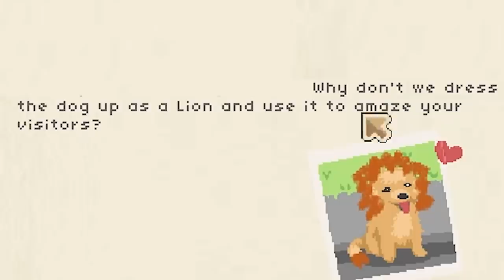I made an EVIL zoo where I genetically modified animals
I got my little grubby hands on the game Let's Build a Zoo. A game where you can be a little angel or an evil zoo keeper. Of course I was as evil as possible and experimented on all the cute innocent little animals.